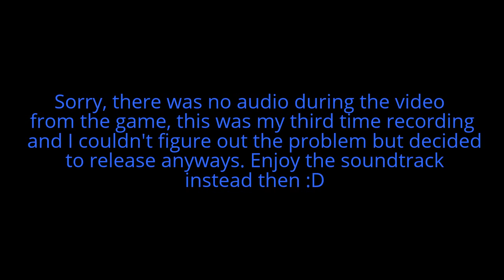Steam One Shot- Dead Island Retro Revenge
Sorry there was no gameplay audio, the soundtrack for the game is really good and some really killer sound effects from the zombies. Starting to think that every time I record Steam games something goes wrong, I might have to stick with Minecraft. Nah just kidding. If I ever get enough likes on a video I will continue playing the game and make it a full playthrough.